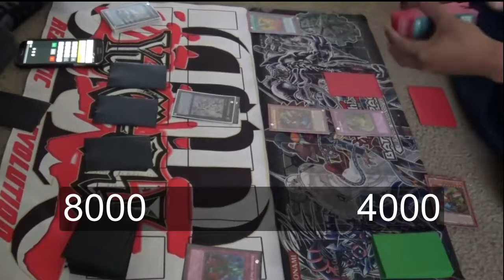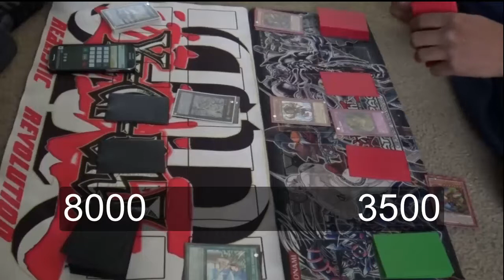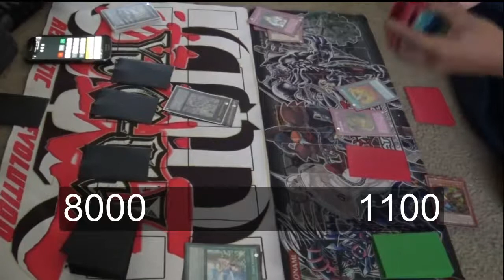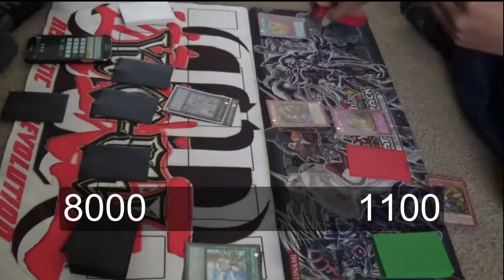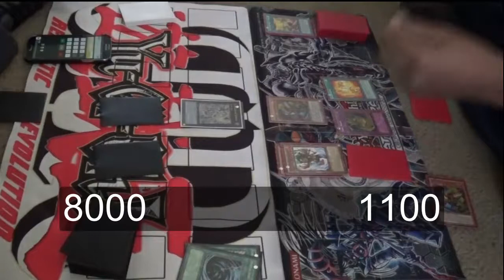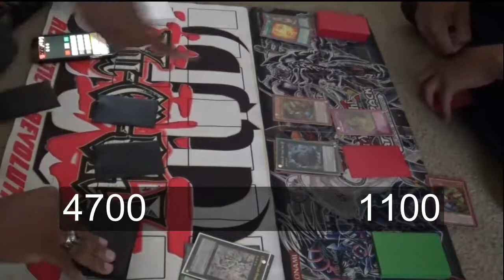Live Duels: Constellars VS Fire Kings Round 1 (Live)